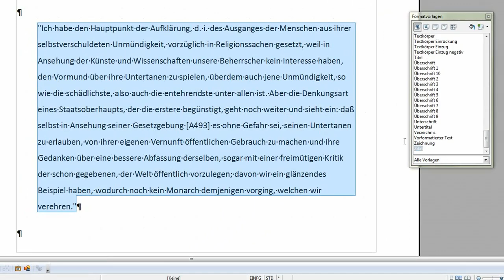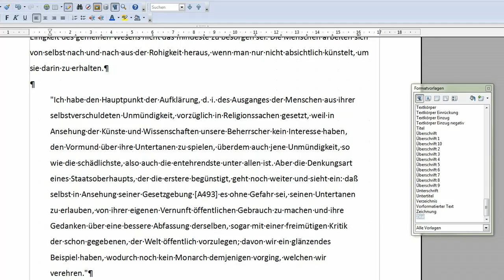20 Zitate mit einer Formatvorlage um 1cm einrücken - OpenOffice / LibreOffice Writer